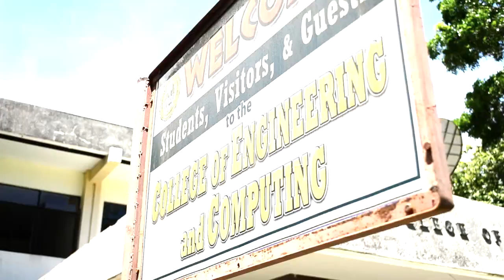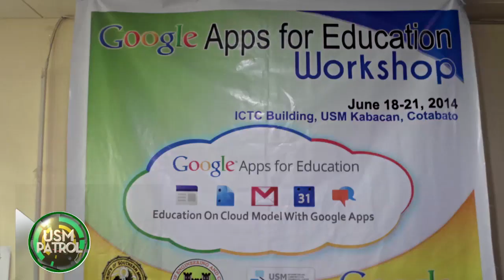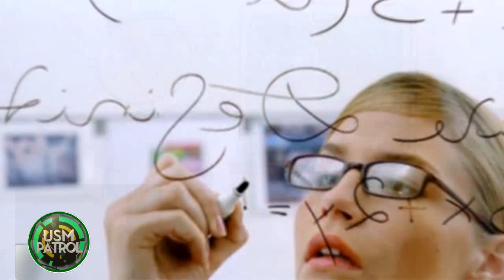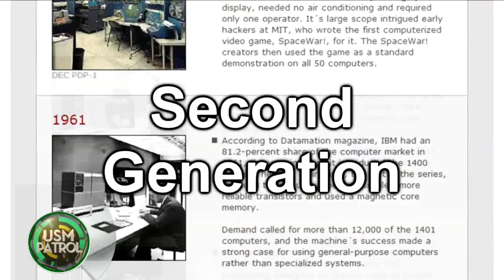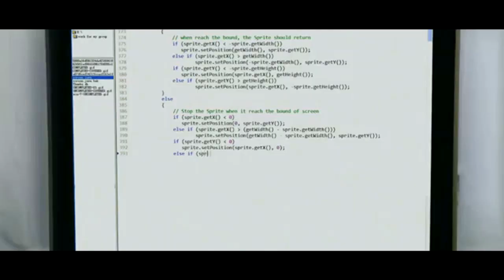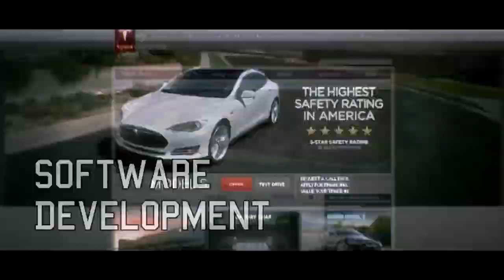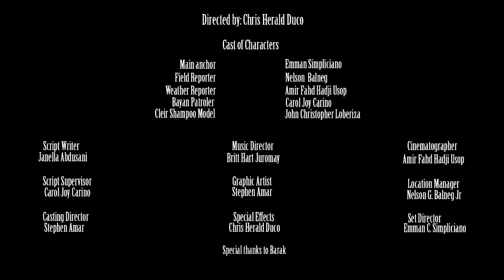USM Patrol - Computer Science Documentary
USM Patrol is a Computer Science Documentary inspired by ABS-CBN News TV Patrol.

This Unique Documentary won the first place in the 2014 USM College of Engineering and Computing Documentary Contest.

Directed By: Chris Herald L. Duco

Cast:
Main Anchor - Emman Simpliciano
Reporter - Nelson Balneg
Bayan Patroler - Carol Joy Cariño
Weather Reporter - Amir Usop
Art Director - Jayvee tenebroso
Script Writer - Janella Abdulsani
Graphics Editor - Stephen Amar
Visual Effects Editor - Chris Herald L. Duco
Camera man - Carlo Quinanola
                    - Jayf Mangansakan
Light Men - Jef Du
               - Philip
               - Britt Huromay